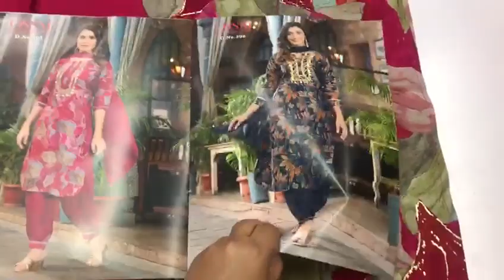Trending Afghani Collection I Festive Collection I Wholesale Only I Fabtex India I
Top : Chanderi Foil Printed With Work
Bottom : Santoon
Dupatta : Chinon

sharara suits
chandni chowk
new fashion
pakistani suit
chandni chowk
ladies suit
chandni chowk
wholesalers
wholesaler  distributor
kurta dupatta
Design
wholesaler
wholesalers
suit piece
suit piece
fancy suit
Cotton suit
Fancy suit
Cotton suit
Boutique collection
Cheapest suit market
Cotton suit
Fancy suit

Kurti Design
Pure Cotton Suit
Jaipuri Suit
Ladies Suit Design
Basic Suit
Dress Material
Cotton Suit
Kurti Market
Long Kurti
Kurti
Stylish Kurti
Sharara Suit
Heavy Dupatta
SuitPure Suit
Nai Sarak
Ladies Suit
Handwork Suit
Latest Suit Design
Designer Wear
Chandni Chowk
Unstitched Suit
Nai Sarak
Designer Suit
Ladies Suit
Hand Work Ladies Suit
Heavy Suit
Eid Collection
Sharara Design
Sharara
Bourtique Suit
Catalogue Suit
Long Suit
Fancy Suit
Sasti Kurti
Suit
KurtiCotton
Gown Kurti
Long Gown
ladies suit
pakistani suit
chandni chowk
ladies suit
chandni chowk
kurta dupatta
Design
suit piece
suit piece
fancy suit
Cotton suit
Fancy suit
Cotton suit
Boutique collection
Cheapest suit market
Cotton suit
Fancy suit
Stylish suit
Long designer suit
Bridal suit
Latest Fashion
latest Designs and patterns of Dresses
Anarkali Suits
Sarees
Kurtis
Salwar Suits Women Salwar
Designer Suits
Salwar Kameez